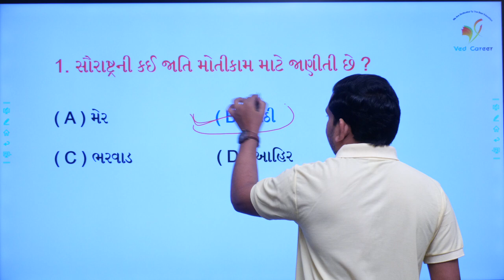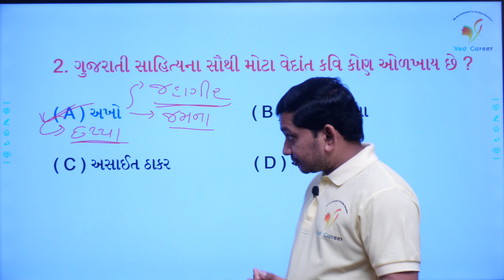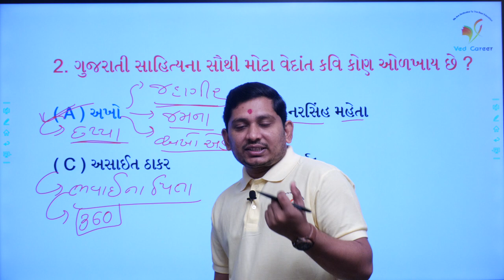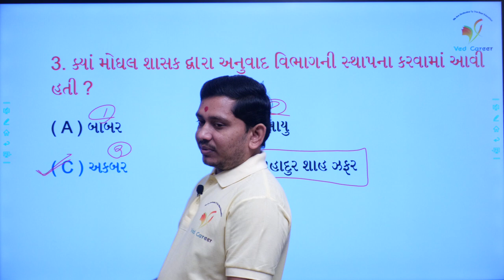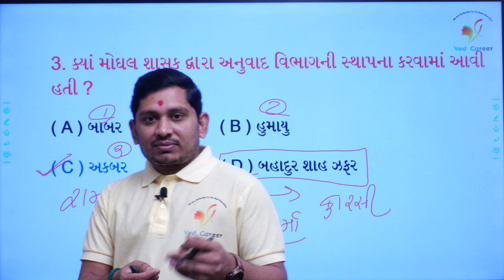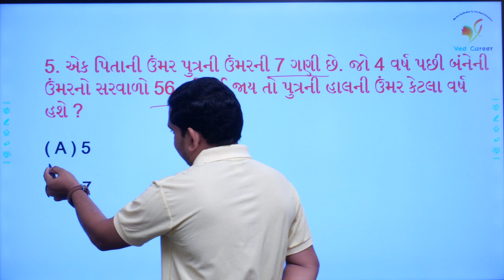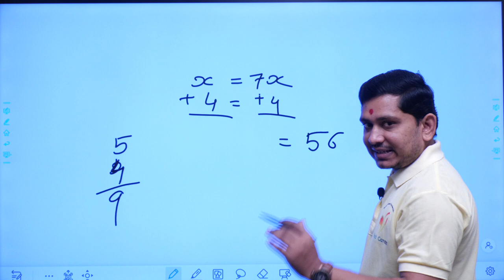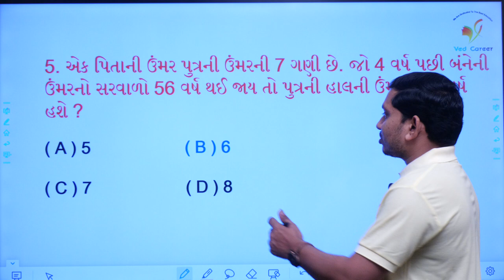ઉમર સબંધી દાખલા | ગુજરાતી સાહિત્યકારો, અખો, અસાઈત ઠાકર, કવિ નર્મદ | મુઘલ યુગ | ભાગ - 53 |VED CAREER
EDUCATION
Hi